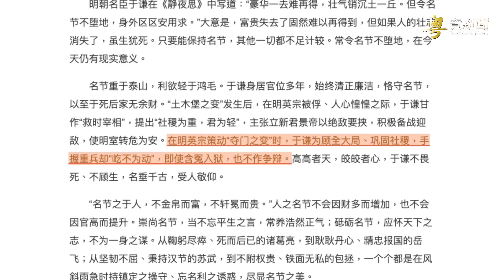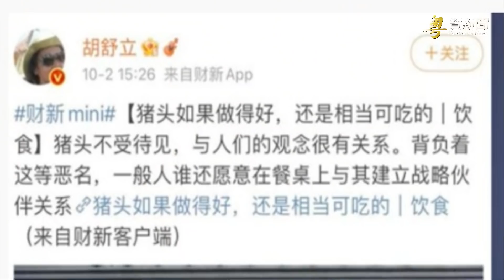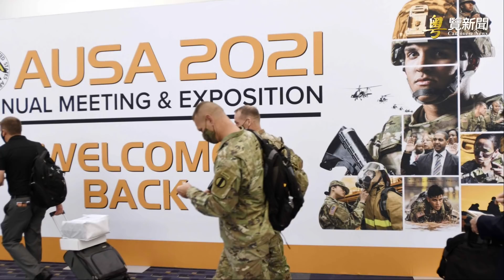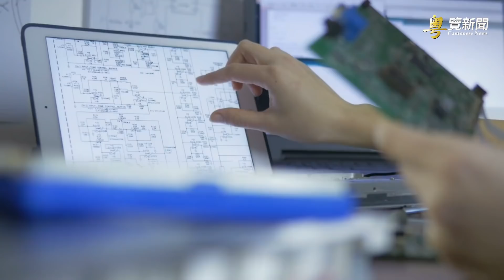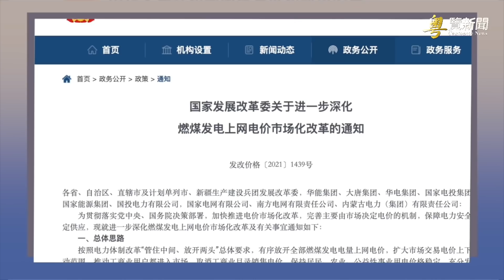中共軍報大談「政變」 胡舒立微博有變；重磅！北京踩過界 稱台灣「一個省」；台軍方高層秘訪美國 與印太司令部上將會晤；黎智英等7人被還押 評論揭北京目的【希望之聲粵語-粵覽新聞-2021/10/13】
中共軍報大談「政變」 胡舒立微博有變
重磅！北京踩過界 稱台灣「一個省」
台軍方高層秘訪美國 與印太司令部上將會晤
台駐日內瓦代表：若中共奪取台灣全球受害
黎智英等7人被還押 評論揭北京目的
高耗能企業電費無上限 學者：是「毀滅性」打擊